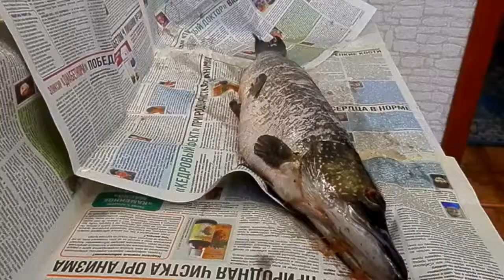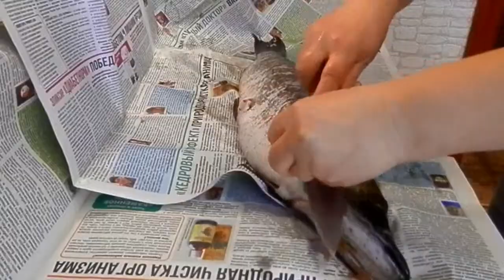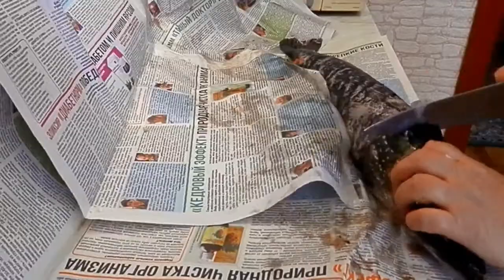КОТЛЕТЫ ИЗ ЩУКИ . Очень вкусные.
Чтобы приготовить рыбные котлетки нам нужно рыбное филе.Для этого надо почистить и разделать рыбу,ох как это не просто.Через час мучений фарш готов. Котлеты получились очень вкусные,сочные просто класс.